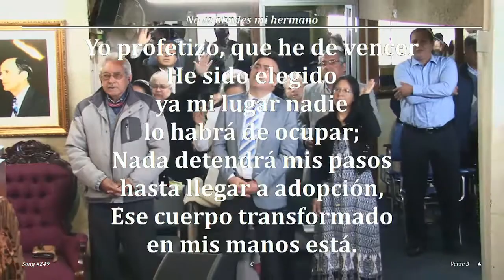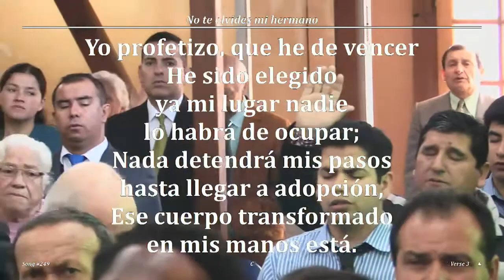2017 1015d Hno Jorge Flores A